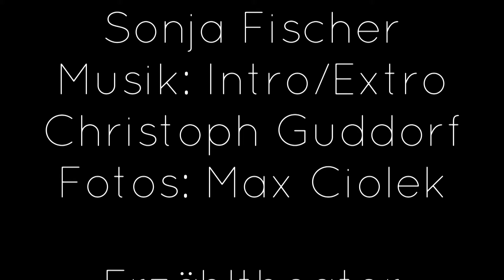Das Märchenfenster, 15. Juni 2020: Der kleine Sambo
Heute geht das Märchenfenster auf und dahinter liegt der Dschungel! In der Nähe des Dschungel lebt der kleine Sambo. Eines Tages will der kleine Sambo in den Dschungel gehen und sich alles anschauen. Doch seine Eltern Mumbo und Mambo sorgen sich, denn im Dschungel leben Tiger. Doch der kleine Sambo ist viel klüger als alle Tiger zusammen. Das erzählt uns Sonja Fischer in der Geschichte:

Der kleine Sambo

Wir waren vor ein paar Tagen im Osnabrücker Zoo und hatten das Glück, die Tiger zu erleben. Ein der beiden Tiger war sehr neugierig auf die Menschen, die auf der anderen Seite der Glasscheibe standen und drückte sich an der Scheibe seine große Tigernase genauso platt, wie wir von der anderen Seite. Da frage ich mich, wer ist wohl neugieriger auf den anderen? Er oder ich? Es war übrigens der erste Besuch im Zoo für uns nach dem Ausbruch der Corona-Pandemie. Wir sind seit meheren Jahren stolze Besitzer einer Jahreskarte. Jedes Jahr verlängern wir unsere Jahreskarte. Dieses Mal haben wir eine Retter-Jahrekarte gekauft und können damit zwei Jahre lang die Tiger besuchen. Vielleicht ist das auch für den einen oder anderen Märchenfensterzuschauer noch eine Idee, um den Osnabrücker Zoo zu unterstützen!

Und nun genug der Vorrede und Märchenfenster auf! - Denn Sambo möchte unbedingt ausgehen.

Sterntalergold

Das Märchenfenster

Mehr zu der Erzählerin

Wer mehr über die heutige Erzählerin Sonja Fischer erfahren möchte, sei ihre Homepage empfohlen